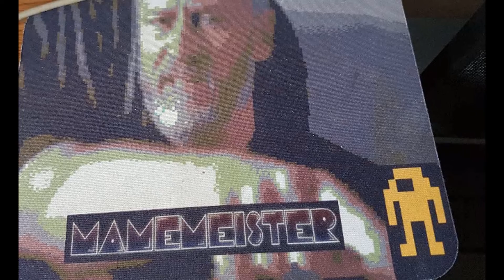The Friday Waffle - 31/12/21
The final wafflage of 2021.